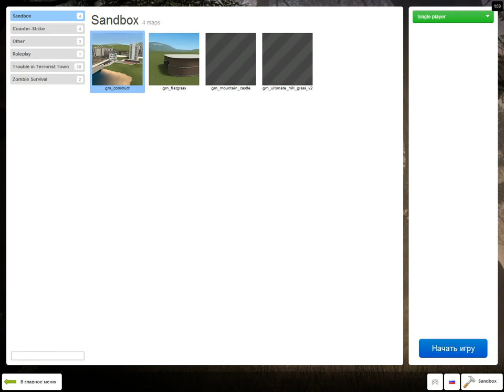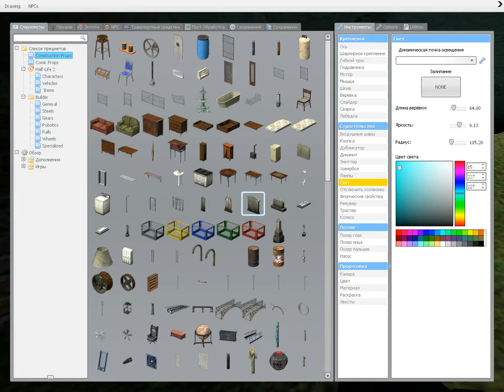Секретная комната в garry's mod!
онаоченьсекретаяамномном